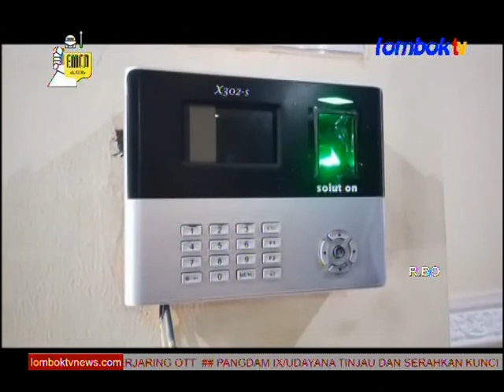PENCAIRAN GAJI 13 MASIH SEBATAS KABAR ANGIN